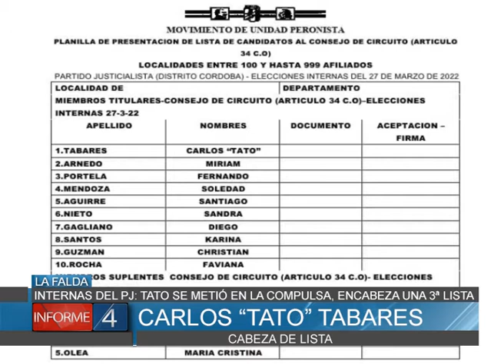TATO TABARES SE METIÓ EN LA COMPULSA, ENCABEZA UNA TERCERA EN LAS INTERNAS DEL PJ EN LA FALDA